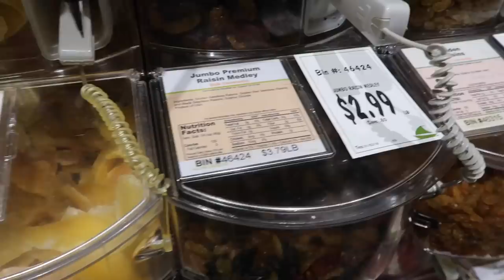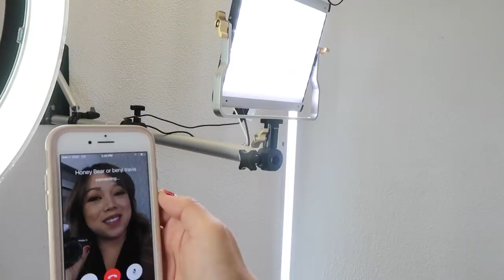NEW YEAR, NEW HAIR!!! - January 02, 2018 - ItsJudysLife Vlogs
"Thumbs up" if you enjoyed the vlog

Judy's Links

Benji's Links

Vlog Camera We Use:

Blendtec Blender